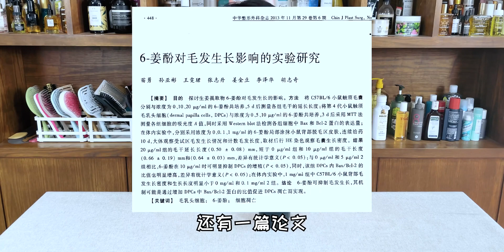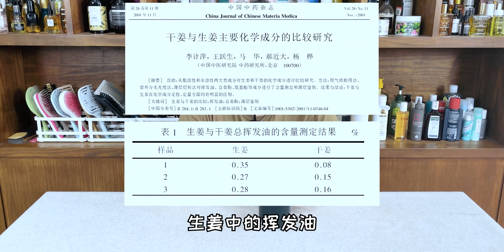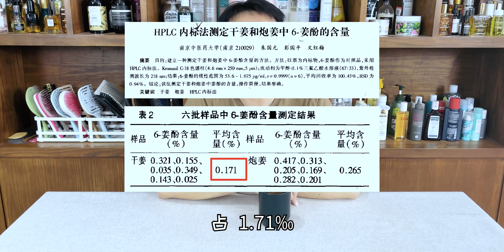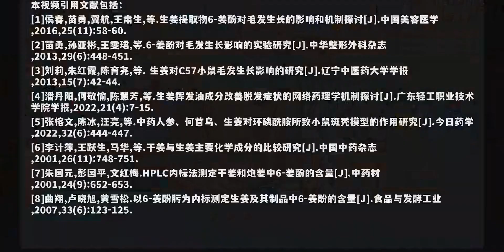生姜预防脱发，还是导致脱发？硬核分析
今天能不能还生姜一个清白。
 时尚科普有点东西,发型,种草,护发,洗发水,生发,头发,论文,脱发,防脱,生姜,追一趟春日列车